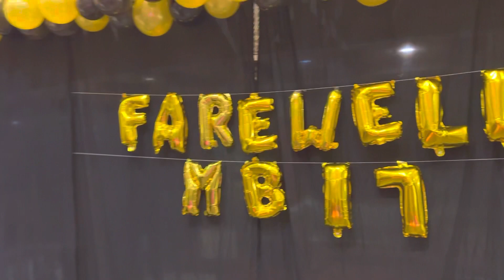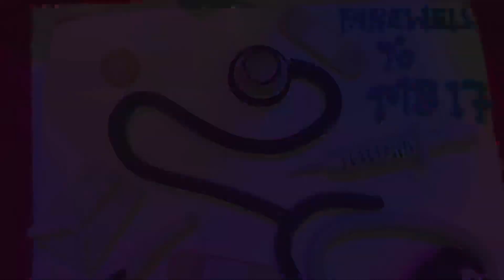FAREWELL PARTY MB17 | EMOTIONAL | PESHAWAR MEDICAL COLLEGE | VLOG 19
Every year A farewell party is going to arrange by the junior to new doctors. It was held in Taroon Hall peshawar and everyone enjoyed alot. Thanks to all our Juniors who made our Last days so beautiful ❤️